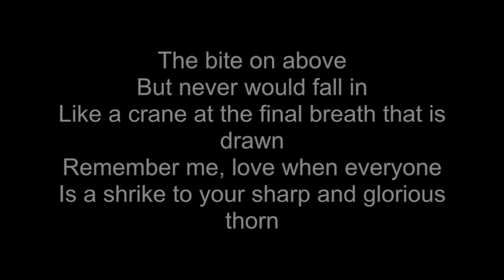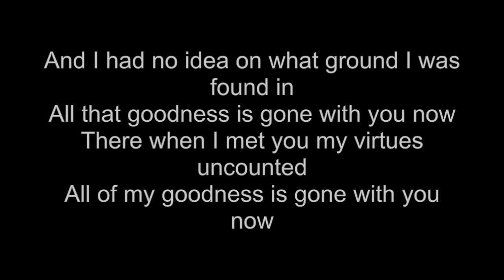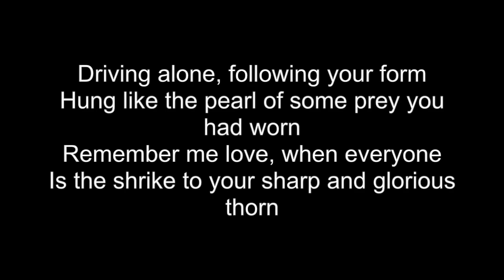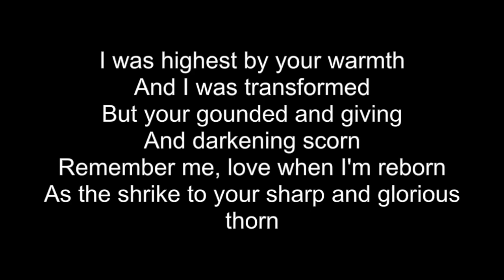Hozier- Shrike Lyrics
Shrike lyrics hozier:
I couldn't utter my love when it counted
Ah, but I'm singing like a bird, 'bout it now
I couldn't whisper when you needed it shouted
The bite on above
But never would fall in
Like a crane at the final breath that is drawn
Remember me, love when everyone
Is a shrike to your sharp and glorious thorn
And I had no idea on what ground I was found in
All that goodness is gone with you now
There when I met you my virtues uncounted
All of my goodness is gone with you now
Driving alone, following your form
Hung like the pearl of some prey you had worn
Is the shrike to your sharp and glorious thorn
I fled to the city with so much discounted
Ah, but I'm flying like a bird to you now
Back to the hedgerows where bodies are mounted
I was highest by your warmth
And I was transformed
But your gounded and giving
And darkening scorn
Remember me, love when I'm reborn
As the shrike to your sharp and glorious thorn
Songwriters: Andrew Hozier-Byrne
Shrike lyrics © Sony/ATV Music Publishing LLC